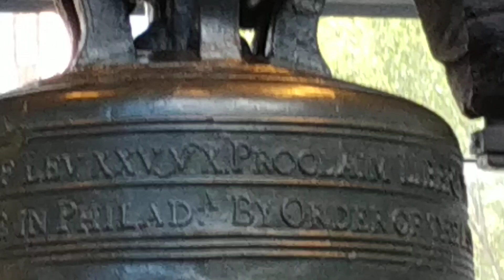Liberty Bell in Philadelphia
Always wondered if any of these museum pieces are in fact real?